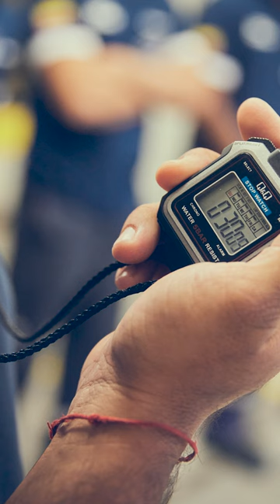Recap of the fourth Scania Top Team region final 2022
A big thank you to all the amazing competitors in the fourth regional final of Top Team in Bueno Aires, Argentina.